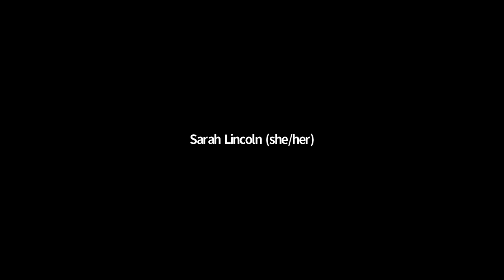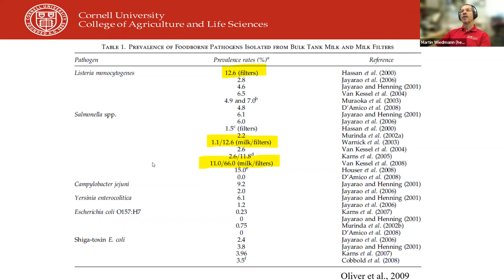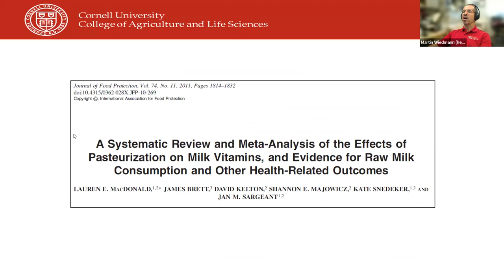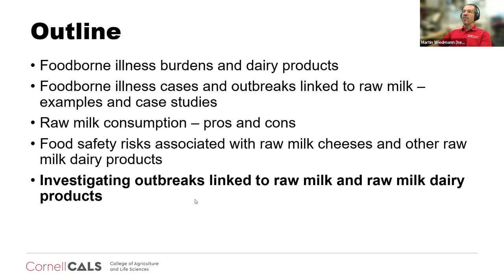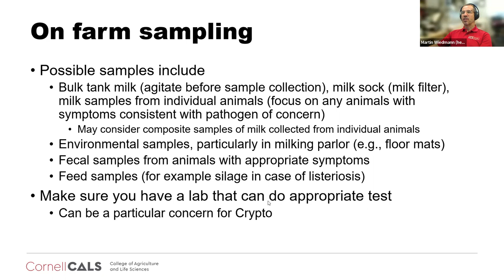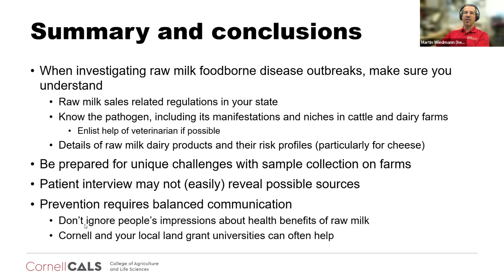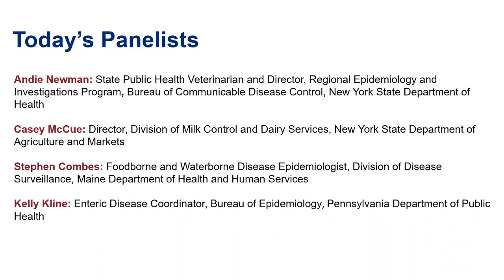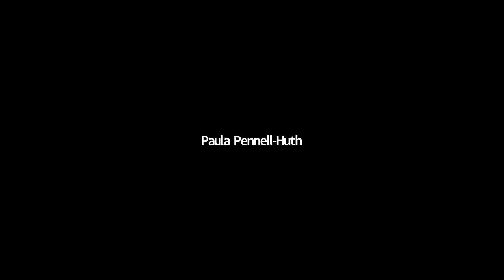Investigating & Preventing Foodborne Disease Outbreaks Linked to Raw Milk & Raw Milk Dairy Products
Foodborne disease outbreaks and cases linked to raw milk and raw milk dairy products continue to be a concern. Investigations of these outbreaks often represent unique challenges, such as patients who may not be willing to disclose the source of the raw milk or identifying appropriate samples to collect on potential source farms (do you know what “milk socks” are and where to find them?).

To learn more about raw milk and dairy products, how to investigate outbreaks linked to them, and how to help prevent these outbreaks, view the NY CoE webinar on “Investigating and Preventing Foodborne Disease Outbreaks Linked to Raw Milk and Raw Milk Dairy Products”, presented by Dr. Martin Wiedmann from Cornell University on 6/2/2022. Following the presentation, a panel of individuals who have been involved with investigating raw milk outbreaks participated in a Q&A dialogue. Panelists included subject matter experts from the New York State Department of Health, New York State Department of Agriculture and Markets, Maine Department of Health and Human Services, and Pennsylvania Department of Public Health.